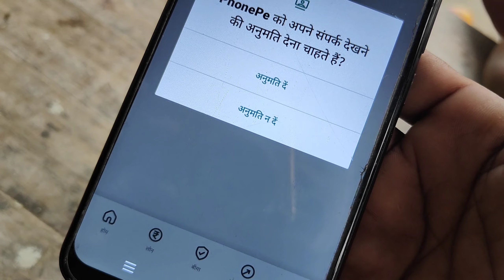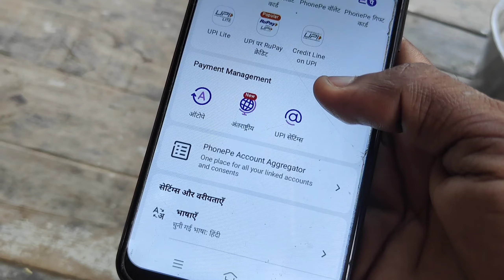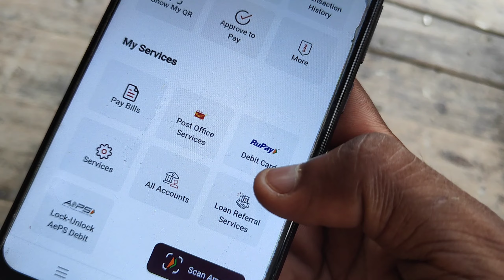Phonepe Wrong Upi Pin Wrong | Upi Pin Problem | How To Solve Wrong Upi Pin Problem